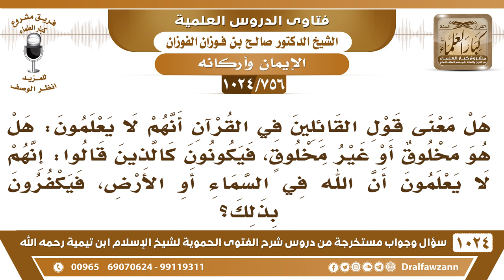[756 -1024] معنى قول بعضهم: (لا أعلم هل القرآن مخلوق أم غير مخلوق)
-[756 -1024] السؤال: هل معنى قول القائلين في القرآن أنهم لا يعلمون هل هو مخلوق أو غير مخلوق، فيكونون كالذين قالوا: إنهم لا يعلمون أن الله في السماء أو الأرض، فيكفرون بذلك؟
الجواب: أنا بينت لكم أن غرضهم من هذا لما أفحمهم أهل السُّنة وقطعوا حجتهم لجأوا إلى هذه الحيلة، فقالوا اتركوا هذا الباب لا تتكلمون فيه بعد ما قالوه قالوا اتركوه لا تقولوا شيئا نقول لا سنفضحكم وسنبين بطلان كلامكم ولا نتوقف في هذا.
للاشتراك في قناة الشيخ صالح الفوزان
سؤال وجواب من شرح الفتوى الحموية ( 1024 ) مقطع

للاستفسار والإقتراحات والدعم
رئيس الفريق
لمشروع كبار العلماء